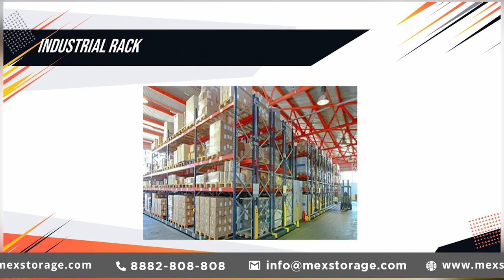Light Duty Storage Rack In Bengaluru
MEX Storage Systems Pvt. Ltd. is one of the trusted Light Duty Storage Rack In Bengaluru, India. We Offer Storage Racks at the best price to cater to your distinct needs.

Our Product Range includes:
MOBILE COMPACTORS